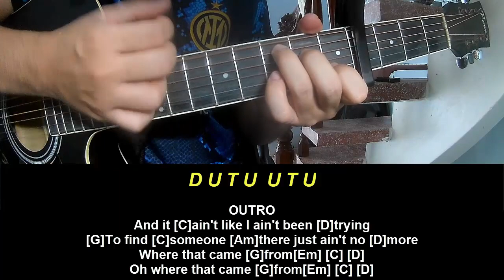Play Guitar Along With Chords And Lyrics Randy Travis Where That Came From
Today, I will share with you Play Guitar Along With Chords And Lyrics Randy Travis Where That Came From